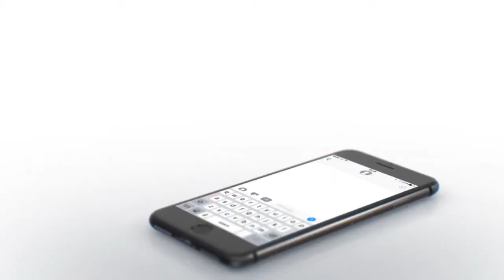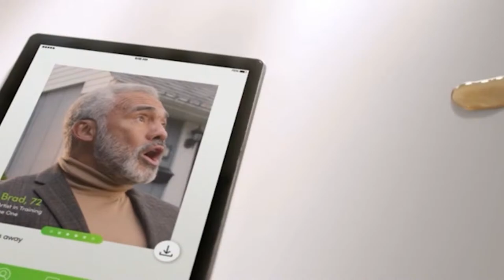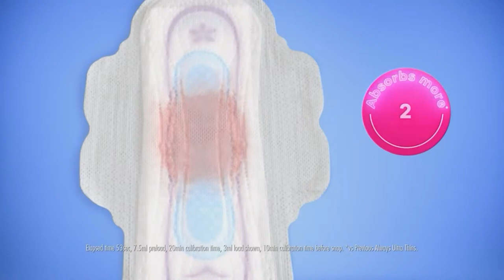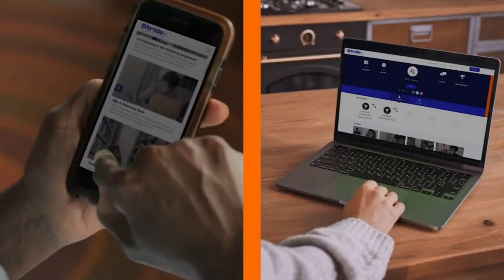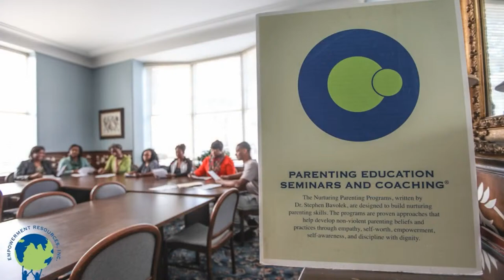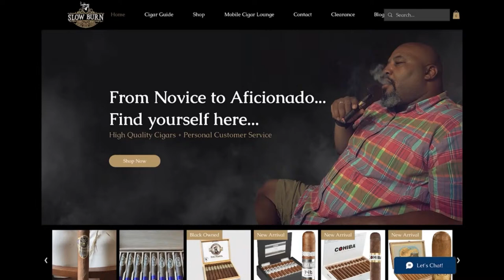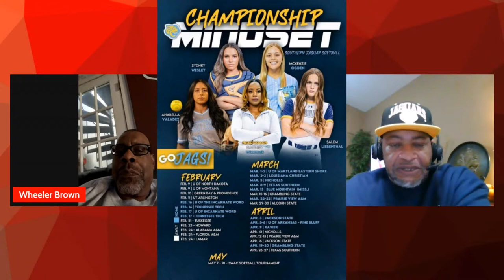The Carlos Brown Show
SU’s New O.C. Mark Frederick Joins The Show.

Guest Menu:
Charles Edmond
Coach Vann Pettaway
Wheeler Brown
Special Guest: Coach Mark Frederick